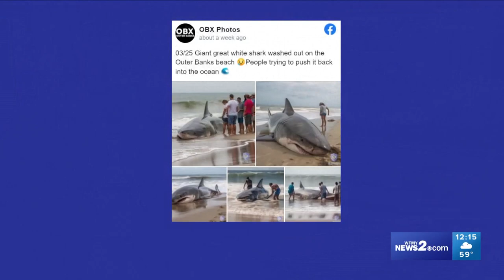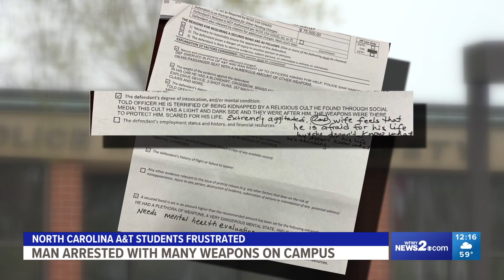North Carolina A&T students concerned after man arrested with guns and ammo on campus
North Carolina  A&T  State University students have lots of questions after Greensboro police said they arrested a man with two dozen weapons on their campus.

Police also said Brandon Bentley also had more than 1,000 rounds of ammunition and chased campus security guards.

It happened more than a week ago, but students and parents just finding out about it now.